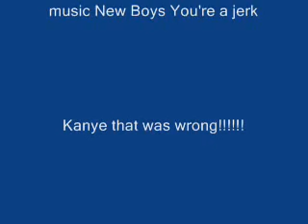Kanye Da Jerk.wmv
Video i made when i was bored hope yall enjoy comment please